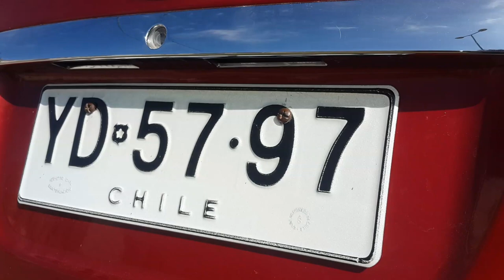TOYOTA YARIS 1998 PUERTAS LAMBO DOORS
:: JAPAN TUNING SUDAMERICA ®:::
Quieres modificar las puertas de tu auto??
Viajamos a todos los países de Sudamérica, especializados en modificación de puertas tipo Lamborghini contamos con mas de 1600 autos modificados en toda SUDAMERICA.
Staff Erik Ramírez Modificador Internacional profesional con mas de 12 años en el Mundo Tuning.
Contáctenos:
CEDE PRINCIPAL LIMA PERU
:: Marca registrada internacional :: APR PERFORMANCE® EIRL